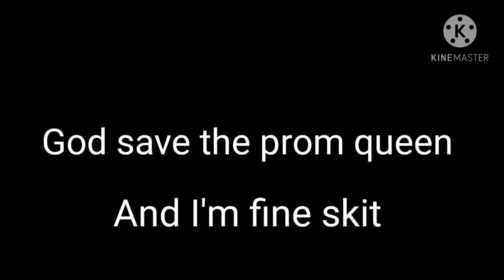One of us must lie